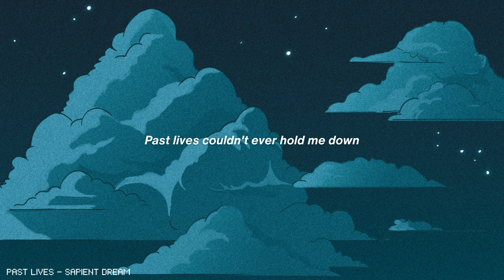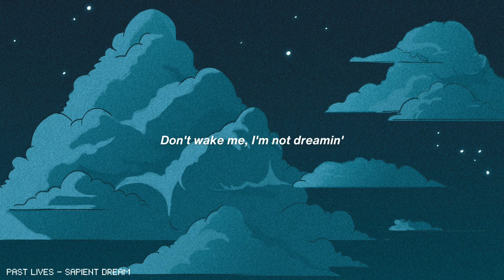Past Lives - sapientdream (Lyrics)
I love this remix, the original was really good as well. ✨